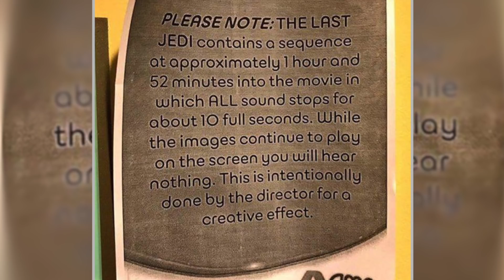Why I like The Last Jedi (Spoilers etc)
Everybody loves The Last Jedi, right? Ok, so it's been pretty divisive. But here are the reasons why I liked the latest Star Wars film. Where would you rank it? And has it got better or worse the more times you see it?

You are also more than welcome to cyber stalk me over at the following...